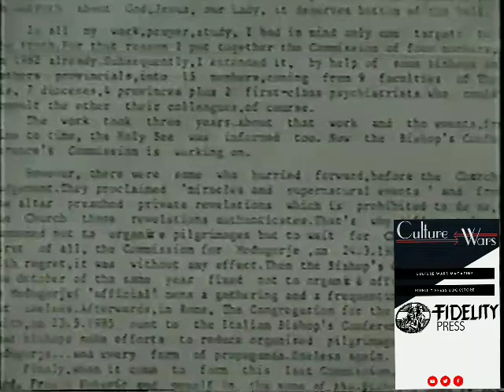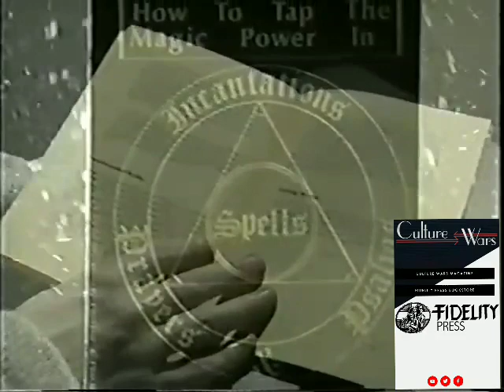E Michael Jones destroying Međugorje religion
Dr Jones investigates and uncovers the demonic influences at work in Međugorje ,
Link for original video coming soon